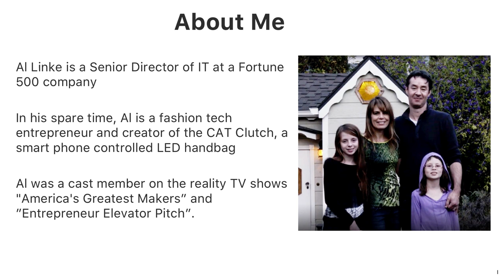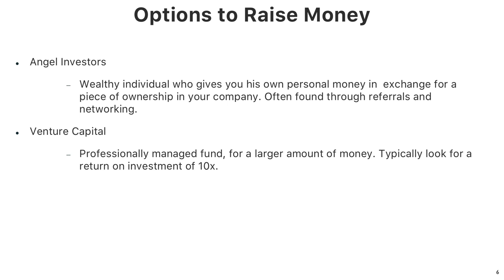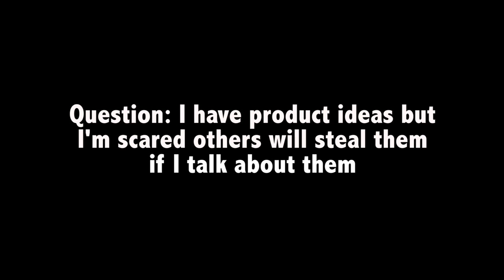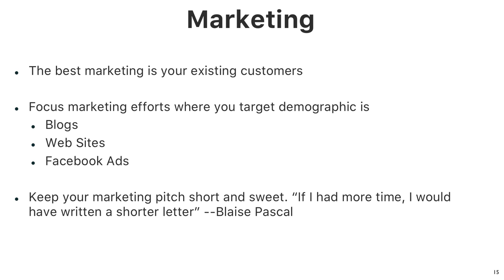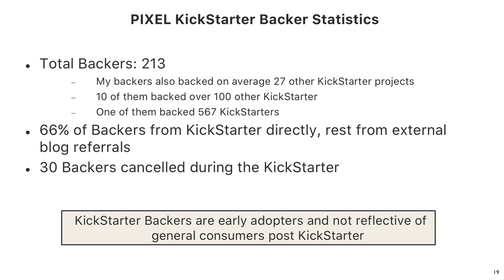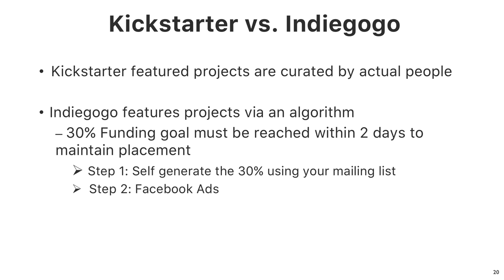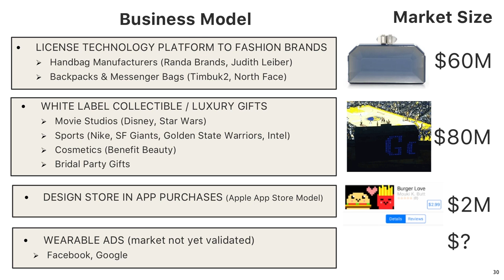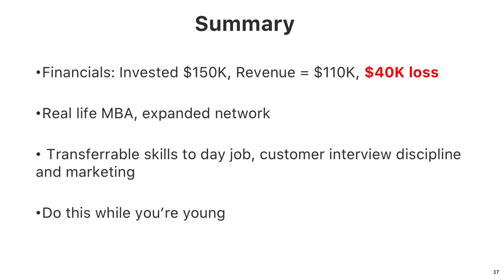Crowd Funding and Entrepreneurship De Anza College V1